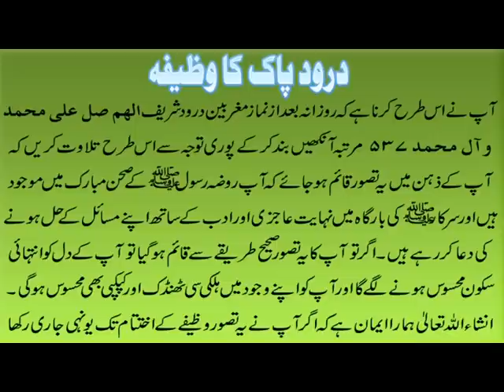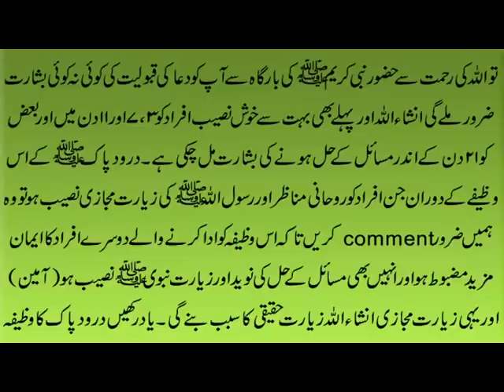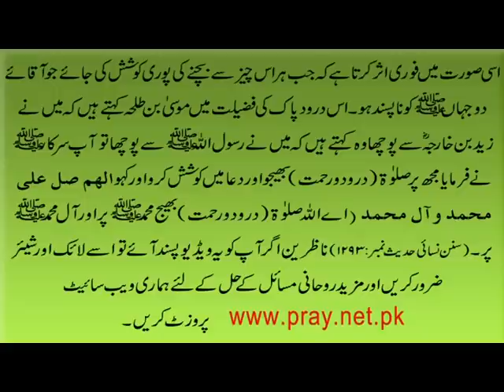Darood Sharif Ka Wazifa | درود پاک کا وظیفہ اور روحانی مناظر۔ایک تصور پر بشارت نبوی ﷺ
آج کی ویڈیو میں ہم آپ کو درود پاک کا ایسا زبردست وظیفہ بتارہے
ہیں جس کی روحانی برکات سے آپ کی زندگی میں حائل ہر روکاوٹ، بیماری، پریشانی اور دیگر مسائل فوری حل ہوں انشائ اللہ۔ درودپاک کا وظیفہ
عرصہ ۱۰ سال سے لاکھوں افراد کو دیا جا چکا ہے اور انہیں اس وظیفے کی برکت سے اپنے مسائل کے حل ہونے کی بشارت بھی ملی۔ درودپاک کا وظیفہ
اور روحانی مناظر کی مکمل تفصیلات کے لئے یہ ویڈیو آخر تک دیکھیں اور اگر آپ کو یہ ویڈیو پسند آئے تو اسے لائک اور شیئر ضرور کریں۔

Apna Ism e Azam Maloom Karain